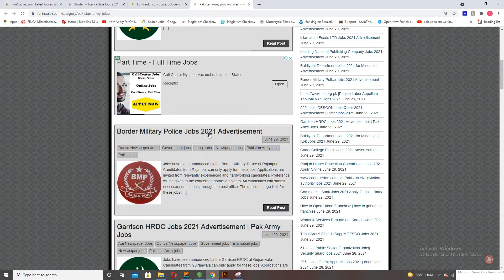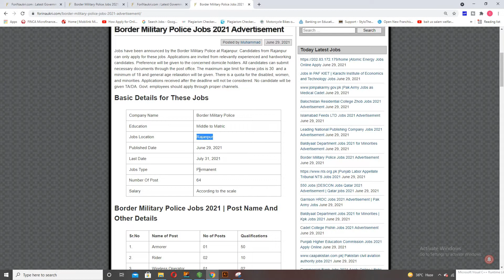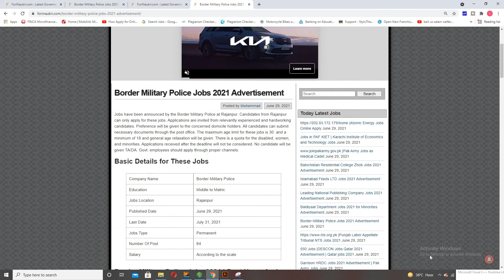Border Military Police Jobs 2021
How to Apply For Border Military Police Jobs 2021